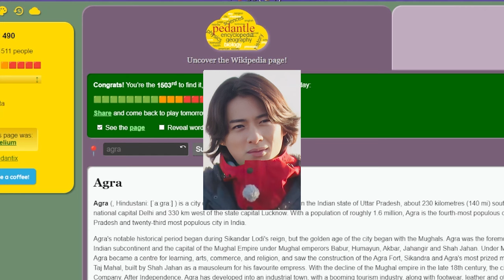【平野紫耀】平野紫耀、『花のち晴れ』の“聖地”で制服ロケ現場を完全目撃